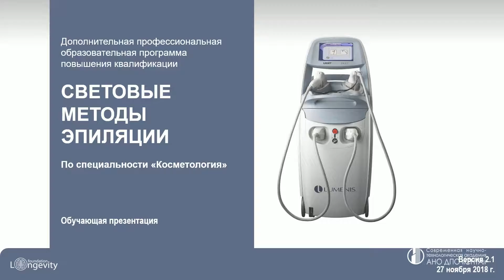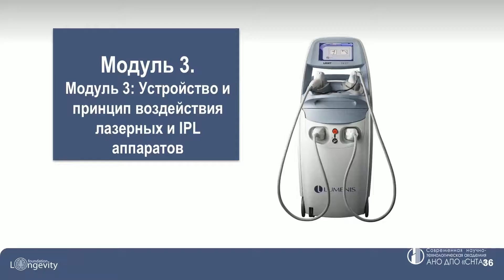Приглашаем на семинар с практикой "Световые методы эпиляции", с выдачей удостоверений и баллами НМО!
Категория обучающихся: специалисты, имеющие сертификат «Косметология», «Дерматовенерология»

По окончании обучения выдается удостоверение о повышение квалификации (18 часов) + 18 баллов НМО

Цель курса:
    Повышение профессиональных практических и теоретических знаний косметологов по использованию высокоинтенсивных источников света и лазеров для удаления нежелательных волос в эстетических целях и в комплексной терапии гирсутизма и гипертрихоза.